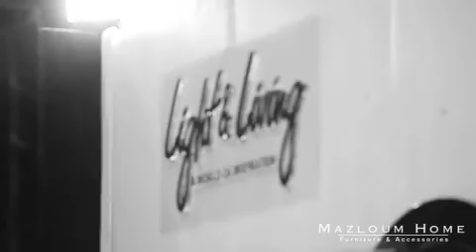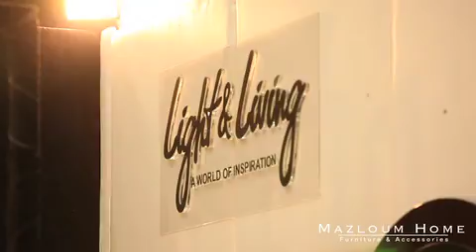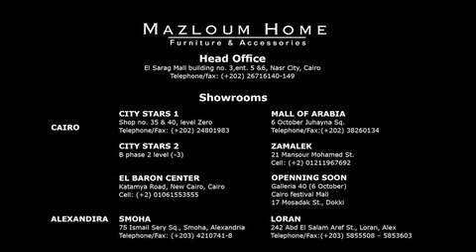Mazloum Home Le Marché 2014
Mazloum Home Booth in Le Marché 2014
Client: Mazloum Home
DOP: Sherif Nasr
Directed & edited by: Sherif Nasr